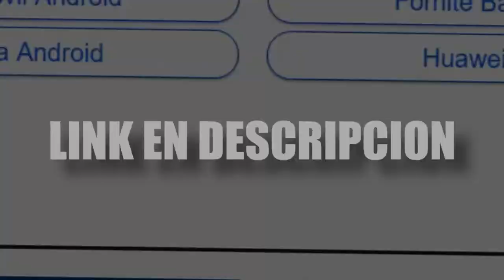*OMG* HAGO el MEJOR PIXEL ART de LLAMA en FORTNITE Battle Royale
💥¡ÁBREME!💥

✳¿Buscas mejorar tu nivel en Fortnite?
Con los GRIPS de Skins&GripsPro notarás mejora desde que te los pongas.

CHICOS RECORDAR , QUE SI OS GUSTA MI CANAL PODÉIS APOYARME COMO CREADOR , SOLO TENÉIS QUE IR A LA TIENDA Y PONER `` berttox ´´ , SI LO HACÉIS MANDARME CAPTURA.

▪ ¿QUE MEJORARÍAS DE MI CANAL? LA WEBCAM? EL MICRO? ETC...

💰 TOP DONATOR 💰

🥇NuclearGecko74 (Anton) - 67,04€
🥈yun_ior 14 - 4€
🥉ARIZMITO - 4€

-Emoticonos exclusivos para el chat!
- Tenerme agregado en Play o epic Games.

Si has llegado hasta aquí, espero que pases un BUEN DÍA 😊

Lα cσpiα dε εstε vidεσ y miniαtuяα,
sεяα dεnunciαdα.
Tσdσs lσs Dεяεcнσs Rεsεяvαdσs.